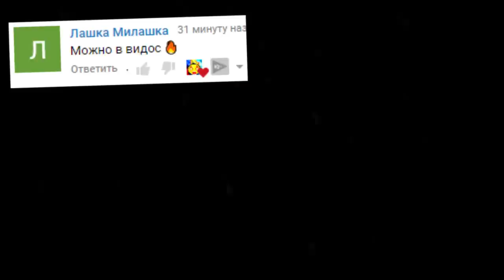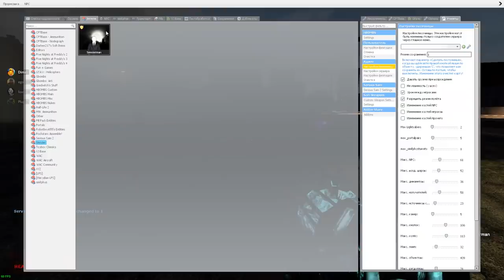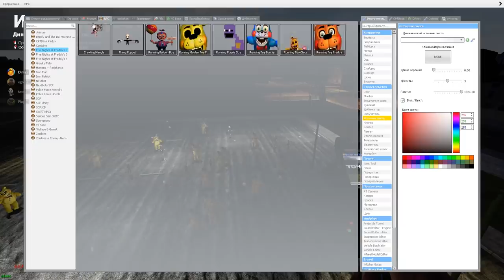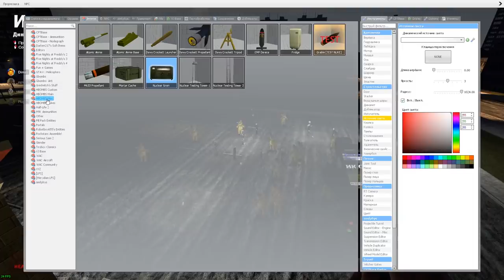СЛЕНДЕРМЕН И АНИМАТРОНИКИ ГОНЯЮТСЯ В ПИЦЦЕРИИ FNAF COOP ► Garry's Mod